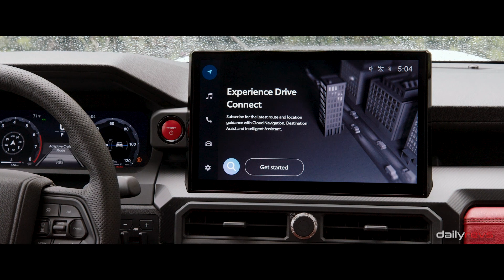Unparalleled Strength: 2024 Tacoma TRD Pro's Turbocharged Dominance ! 🔥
2024 Toyota Tacoma TRD Pro

Get ready to experience turbocharged dominance with the all-new 2024 Tacoma TRD Pro! Built on Toyota's TNGA-F platform, this beast of a truck is designed to meet the demands of off-road enthusiasts. With its powerful turbocharged four-cylinder powertrains, including the incredible i-FORCE MAX hybrid, producing a staggering 326 horsepower and 465 lb.-ft. of torque, the Tacoma is ready to conquer any terrain. Join us as we explore the thrilling capabilities of the Tacoma TRD Pro and uncover its off-road secrets.